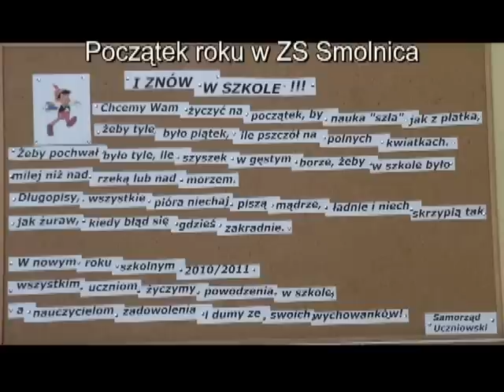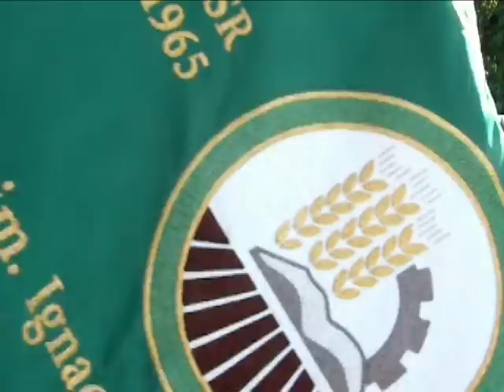poczatek_rok_szk_w_zs_smolnica_I.mp4